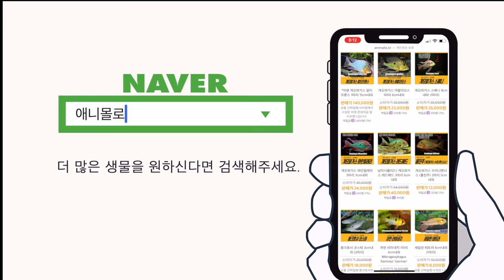프론토사 시클리드, 이 물고기는 왜이렇게 종류가 많은 걸까요?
00:00 프론토사 키우기
00:15 프론토사 종류
00:30 프론토사의 고향

프론토사 브룬디,
프론토사 모바,
프론토사 자이레블루,
프론토사 음핌브웨,
프론토사 이콜라,
프론토사 키고마

등등 왜이렇게 많은 프론토사가 있을까요?